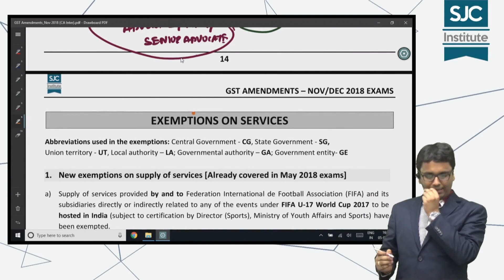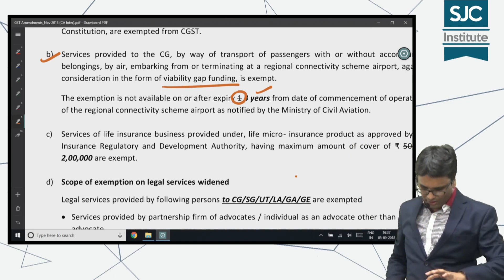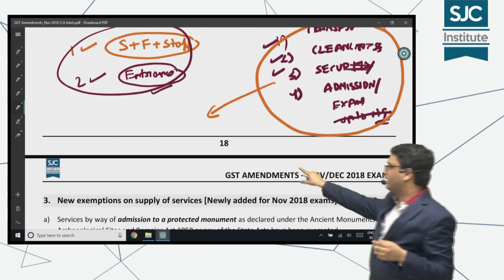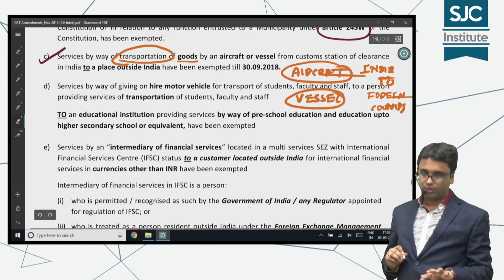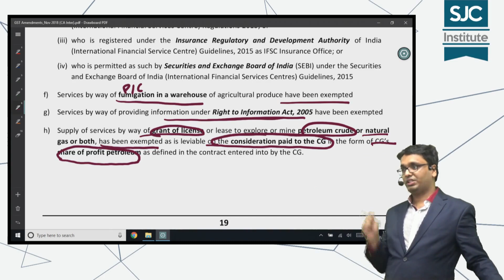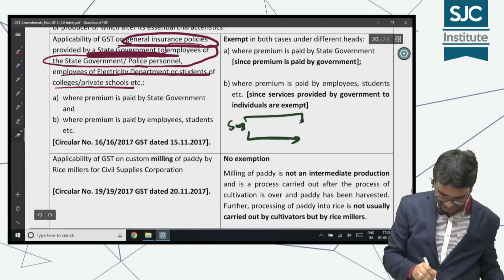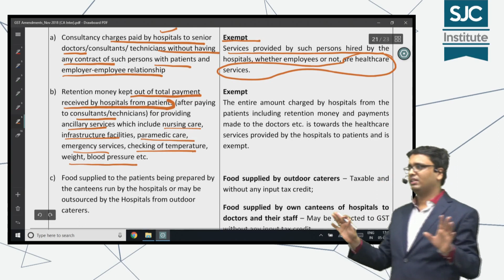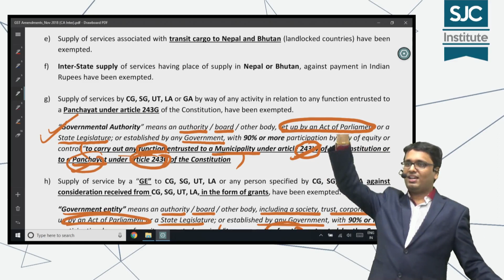GST Amendments Nov 2018 - Part 4 - CA Nikunj Goenka -SJC Institute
Watch GST Amendment - Part 4 applicable for November/December 2018 exams